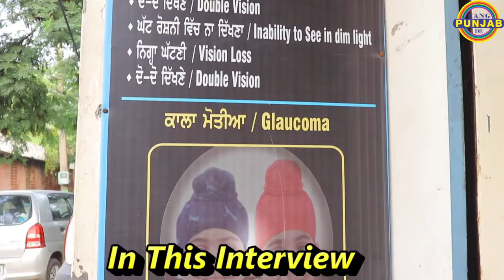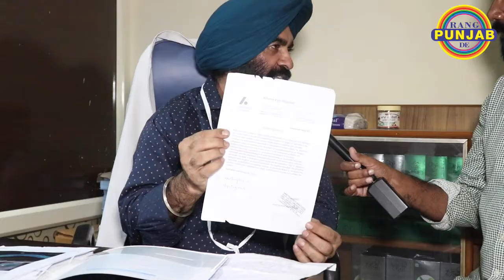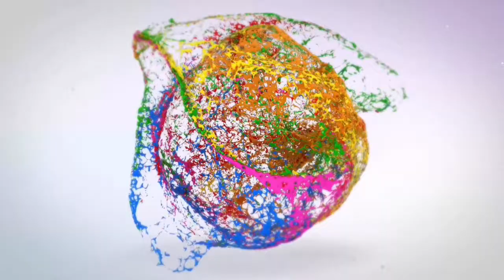ਨਾ ਸਮਝੇ ਤਾਂ ਜਲਦੀ ਹੋ ਜਾਓਗੇ ਅੰਨ੍ਹੇ!ਅੱਖਾਂ ਦੇ ਡਾ.ਦਾ ਖੁੱਲ੍ਹਾ ਚੈਲਿੰਜ, ਰੱਖਤਾ ਇੱਕ ਕਰੋੜ ਇਨਾਮ।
Interview With Dr Vikarmjit Singh Virk(Naturel vision centor Patiala)
eye medicine

Contect No.

Rang Punjab De

Dharma Haryau